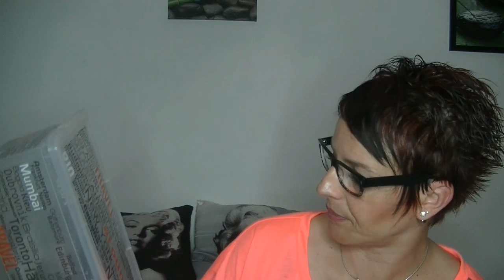Viens Boire Un Café Avec Moi Maquillage, Beauté, Blabla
Bonjour ls smilettes je vous souhaite un bon lundi avec notre rendez vous et le café !!!

GOOGLE+

Youtube a changé les fonctions pour répondre aux commentaires :
ouvrez vous un compte google et ajouter moi dans votre cercle:

5 euros de réduction pour une commande de 30 euros avec le code THEDINE à rentrer  au moment de la commande du 04/02 au 04/03